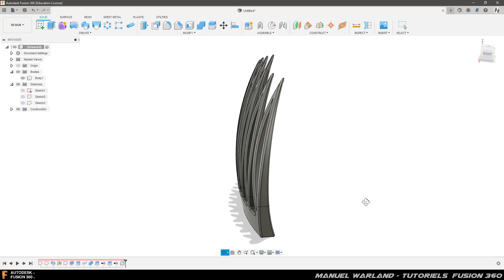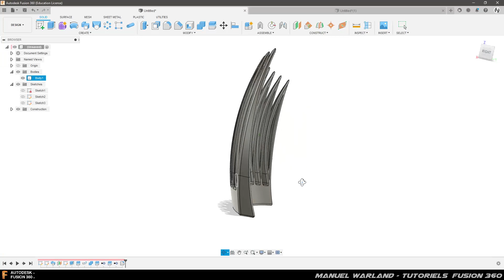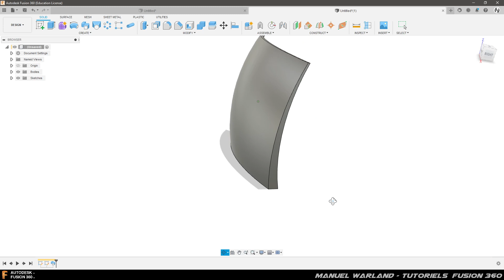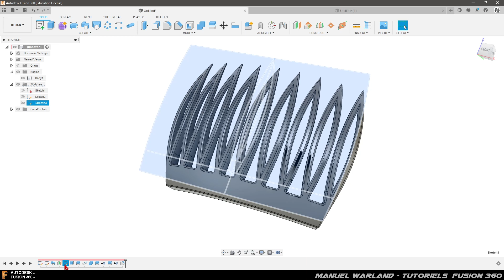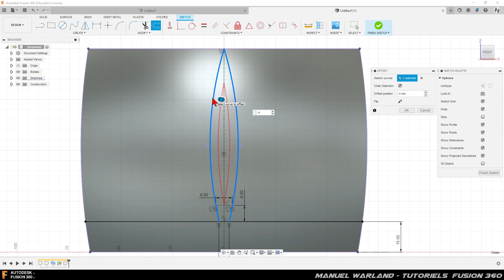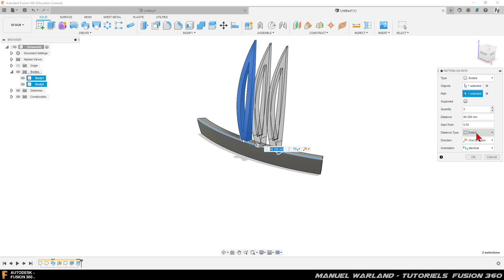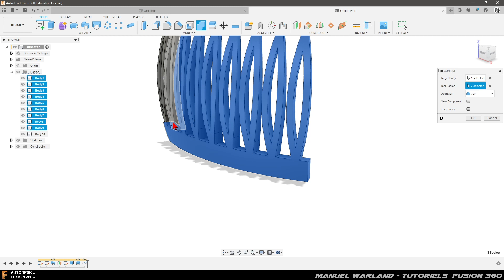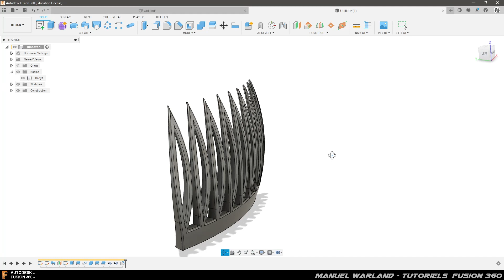Les Tutos Fusion 360 de Manu - Un peigne à cheveux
Bienvenue sur la chaine : "Les Tutos Fusion 360 de Manu"

Bien Cordialement
Manuel Warland

Tutoriels de John Frogg (+ de 250 tutos en PDF)

En vous remerciant d'avance.